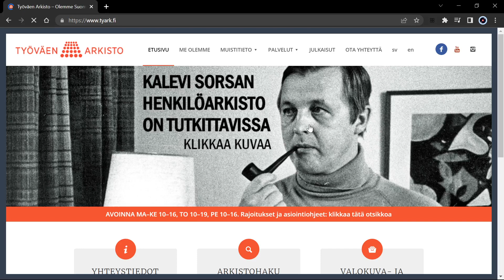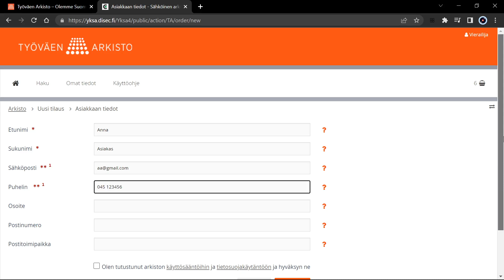Yksa-arkistojärjestelmän ohje - Työväen Arkisto - Tilauksen tekeminen tutkijasaliin